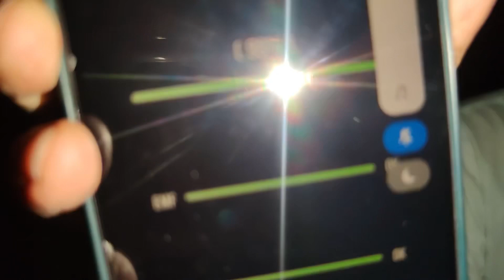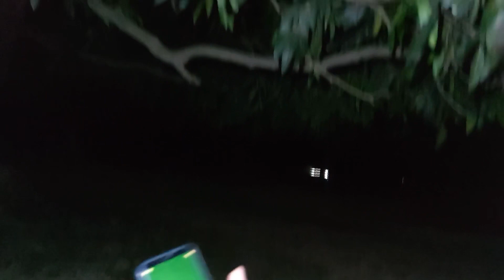Ghost Detector App × Testing - Camera में भूत कैद और फिर जो हुआ😭 💀 My Last Video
Ghost Detector App × Testing - मौत का सामना हुआ भूतिया जंगल में 💀 My Last Video

WARNING ⚠️ THIS VIDEO IS ONLY FOR ENTERTAINMENT OR DEMONSTRATION OR EDUCATION PURPOSE .

PLEASE DON'T TRY TO RECREATE REPEAT ANY ACT OR EXPERIMENT SHOWN IN THIS VIDEO.

All Experiments & Acts Shown in this video are performed in safe and controlled environment ,Where no one is harmed or injured .